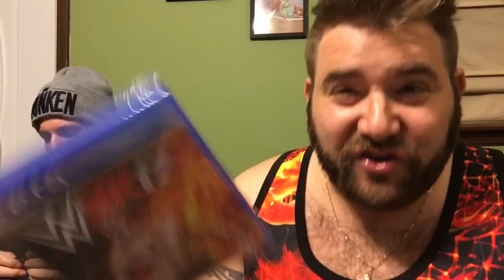WWE2K17 FREE GAME GIVEAWAY 100k SUBSCRIBERS CELEBRATION!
Grims Toy Show reacts to getting the 100,000 subscribers youtube play button, a free wwe2k17 giveaway and unboxes the October 2016 box in this cringe video